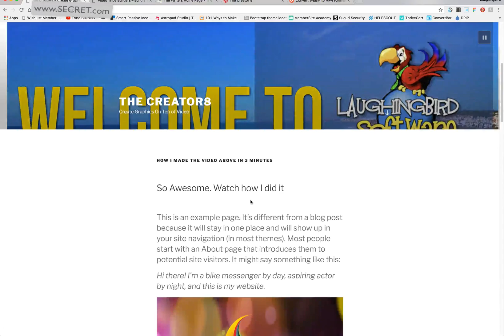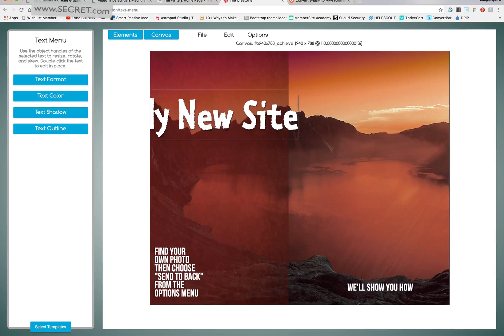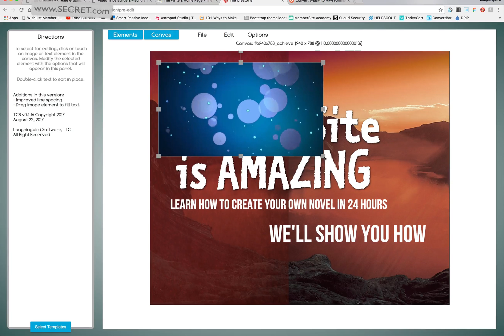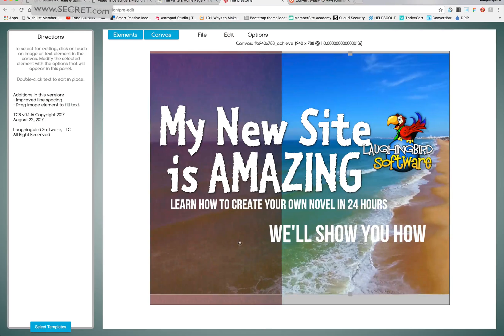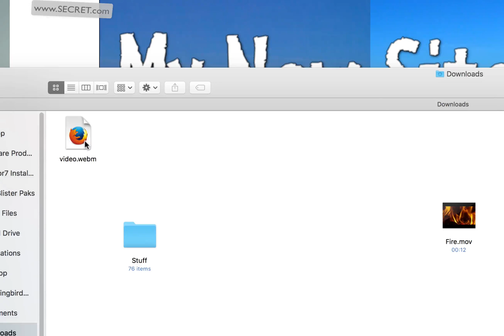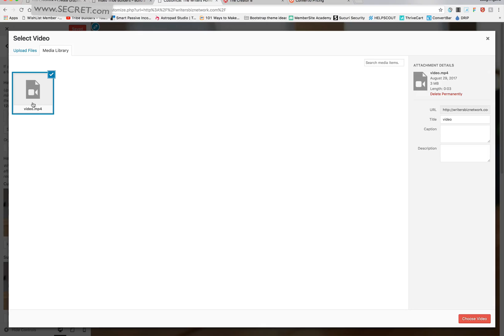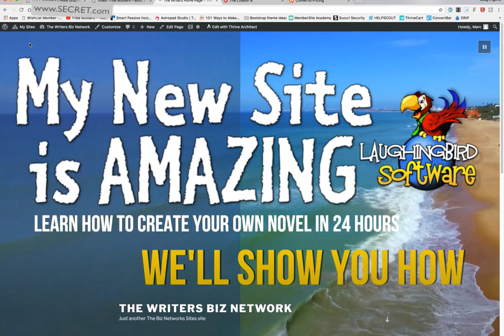Laughingbird Softwares The Creator8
The Creator 8 is coming!
Here's a quick preview  :D

(Update! May 2018: The Web Graphics Creator has officially launched